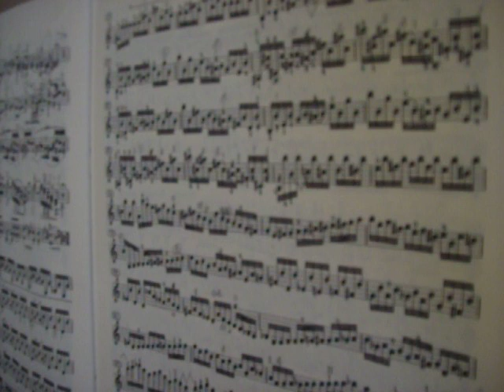Fiorillo 36 Etudes, No 29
Grave-Moderato. Home exercise